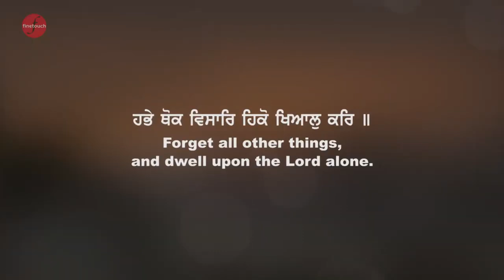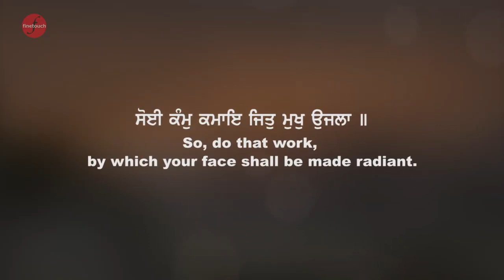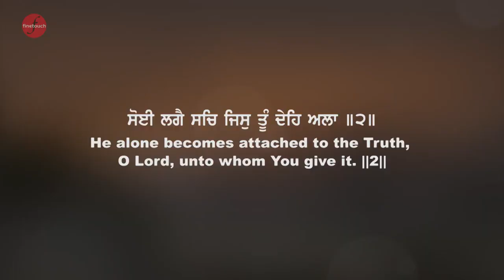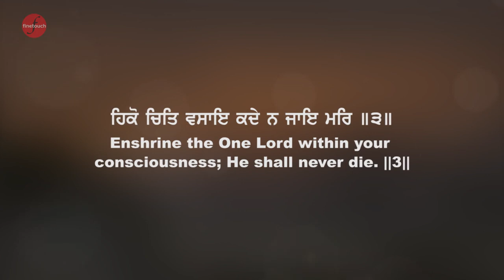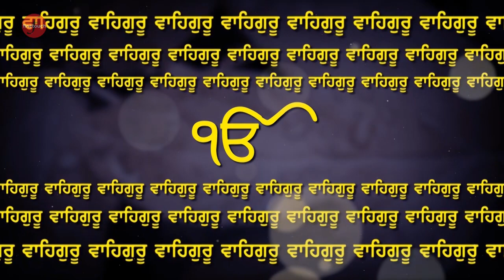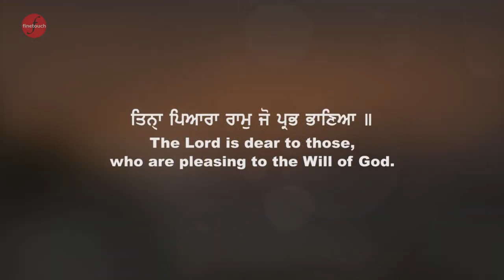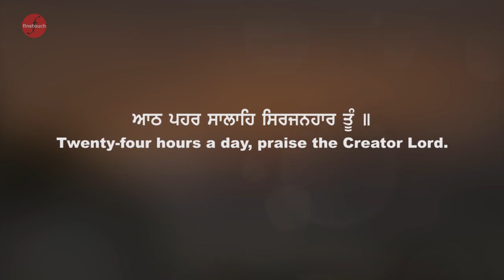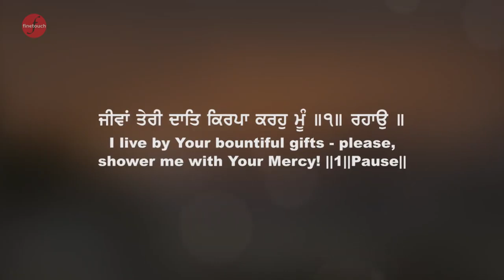SirjanHar Toon : Bhai Mehtab Singh Ji | New Gurbani Kirtan 2022 | New Shabad Gurbani 2022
Finetouch & Rupinder Singh Presents The Official Video Of Latest Shabad Gurbani 2022 Sirjanhar Toon By Bhai Mehtab Singh Ji (Jalandhar Wale)